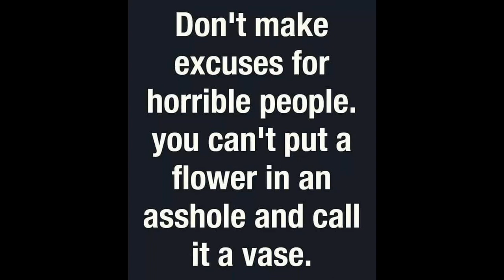Employment controlled by Maori and Drag Queen Brain Farts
The Real Estate Authority is a Crown entity. Time for the coalition government to shut the whole thing down as it has been hijacked and is now unfit for purpose.
And while the coalition government is about it, they can shut down the Medical Council of New Zealand, which has corrupted medicine in New Zealand during the last four years. They are a liability, not an asset, to the country.
Then, while the coalition government has got some momentum, they can shut down the New Zealand Teachers Council, who with their ideological bias has shown that they can no longer be trusted to decide which teachers are good enough to be registered and which should go. The deluded fools are so confused about geography that they no longer know the name of the country that they are supposed to be working for.